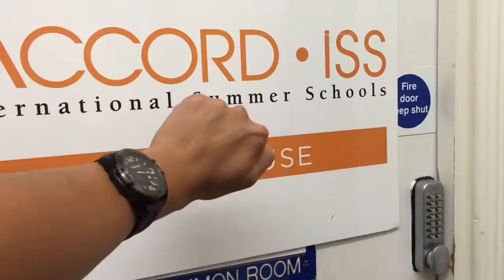Accord ISS Moira House - France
Fransa'da Accord uluslararası yaz kamplarına siz de katılmak isterseniz, 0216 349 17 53 numarasından bizlere ulaşabilirsiniz.